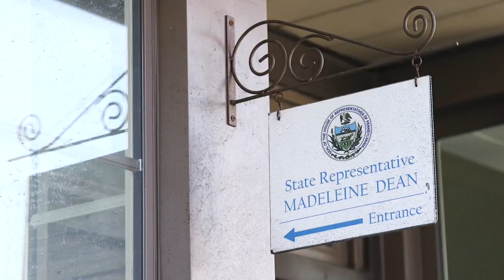Governor Wolf Speaks Out Against Anti-Choice Senate Bill 3 in Abington